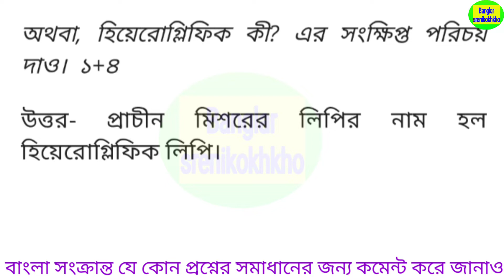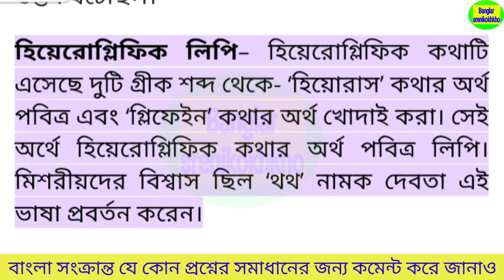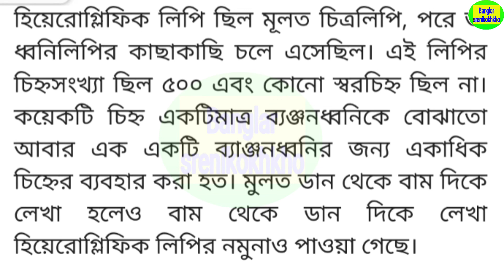হায়ারোগ্লিফিক লিপি কি এর সংক্ষিপ্ত পরিচয় দাও "class 11", class 11 Bengali suggestion 2023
প্রাচীন মিশরীয় লিপি হায়ারোগ্লিফিকের ইতিহাস,
 history of hieroglyphic,
প্রাচীন,
প্রাচীন মিশরীয়,
প্রাচীন মিশরীয় লিপি,
 হায়ারোগ্লিফিকের ইতিহাস,
history of hieroglyphic lipi,
শিক্ষা মূলক গল্প,
মিশরীয় বা হায়ারোগ্লিফিক্স লিপির পরিচয়,
হায়ারোগ্লিফিক্স লিপির ব্যবহার,
প্রাচীন মিশরীয় লিপির ব্যবহার,
হায়ারোগ্লিফিক লিপি কি এর সংক্ষিপ্ত পরিচয় দাও,
হায়ারোগ্লিফিক লিপি কি এর সংক্ষিপ্ত পরিচয় দাও "class 11",
হায়ারোগ্লিফিক লিপি,
হায়ারোগ্লিফিক লিপি কী,
হায়ারোগ্লিফিক লিপি কাকে বলে ,
হায়ারোগ্লিফিক লিপির পরিচয় দাও,